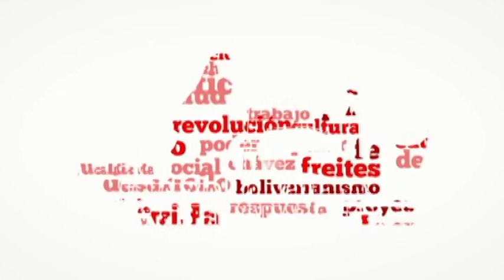Homenaje a Fidel Castro 1-12-2016